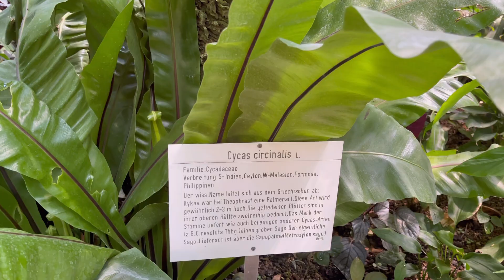Ausflug in botanischen Garten - Jena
Heute war wieder Pflanzen Raritätenbörse im botanischen Garten und wir waren da und haben euch ein paar Eindrücke festgehalten von den Gewächshäusern. Es gibt so viele schöne Sachen da zu sehen und es ist immer ein Besuch wert